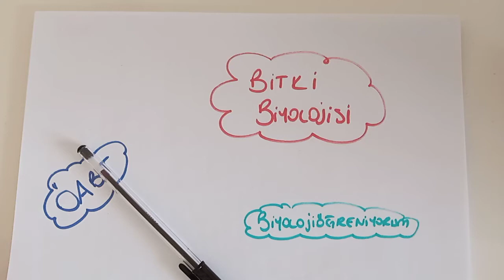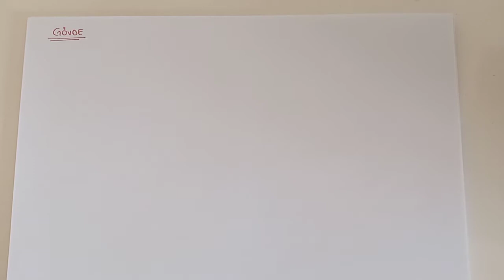122) Bitki Biyolojisi / Gövde - ÖABT BİYOLOJİ